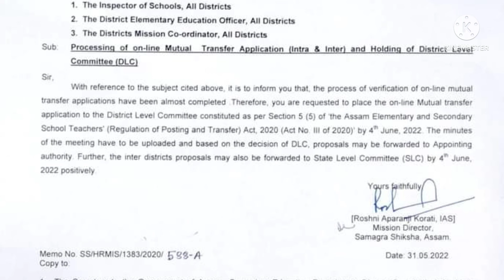পাৰস্পৰিক বদলিৰ আৱেদন কৰা অসমৰ শিক্ষকসকললৈ ভাল খবৰ